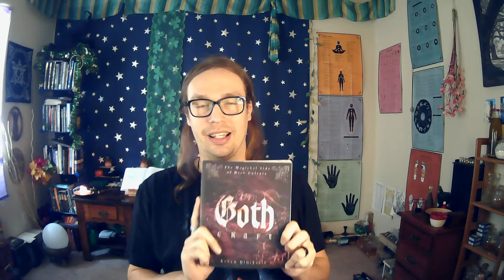Scrambled Stories / Vampyre - Morgan Le Fay - My Life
✨Engage With Me on Other Social Media,
✨Shop the Witchy and Warlock shirts and hoodies
✨Become informed about your present and potential future  with a Reading on Facebook